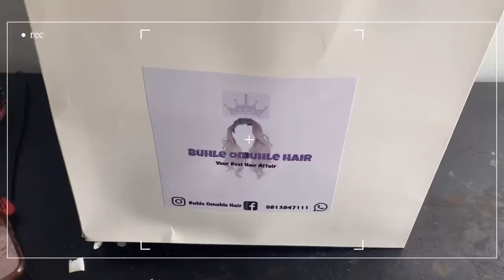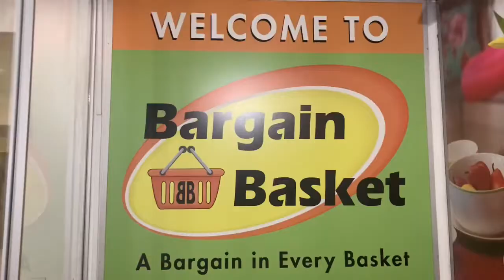Run my online wig store with me for a day- Buhle Omuhle Hair